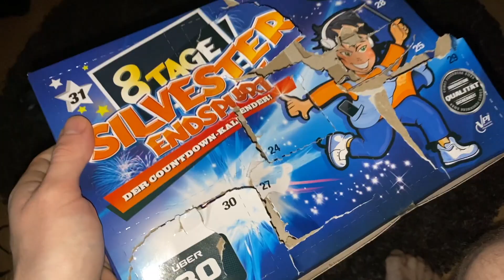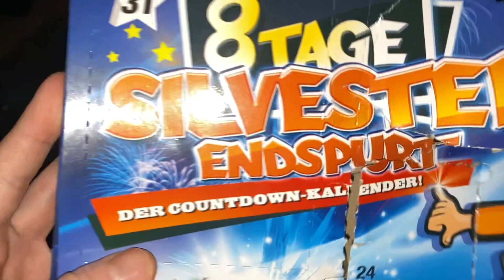Silvester Countdown Kalender 31.12 - ES IST SILVESTER!!!!!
Moooiiiiiiiiiiin Pyros, heute seht ihr das letzte Türchen des Silvester Kalenders. Bis Silvester kommt jeden Tag um 08:00 Uhr ein weiteres Türchen online! Beachtet bitte, dass die Videos alle im Jahr 2020 entstanden sind. Aber nun viel Spaß mit dem Video und guten Rutsch!